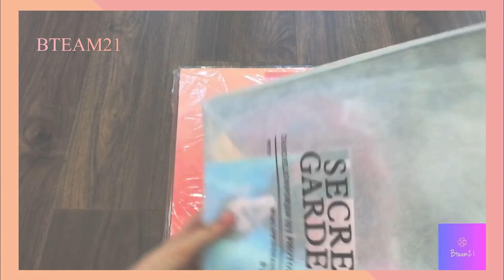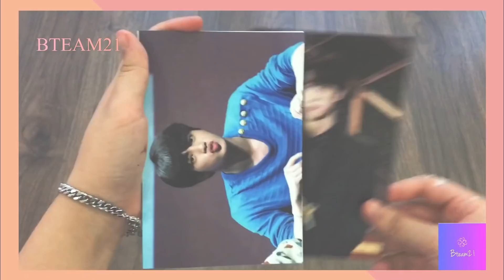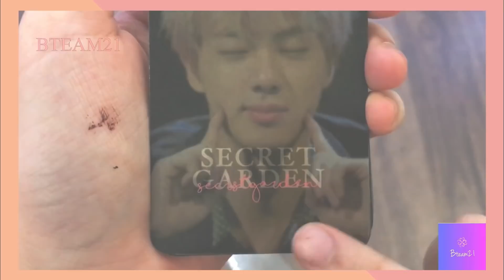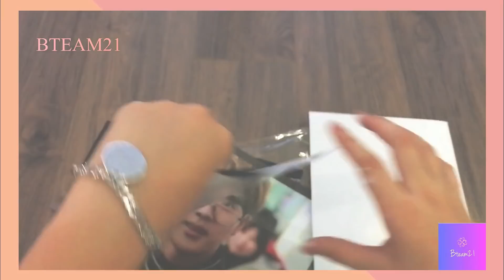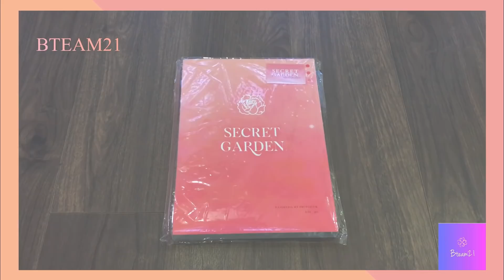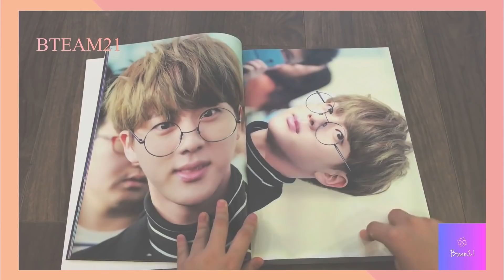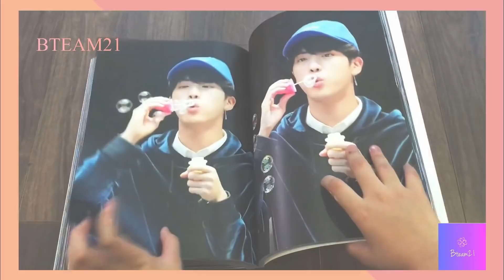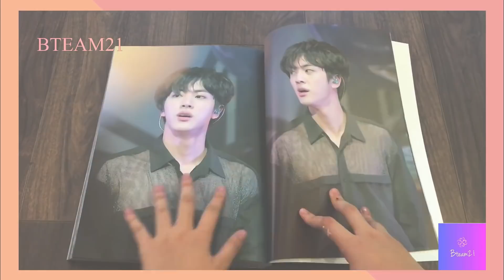[UNBOXING FANSITE] DANDELIONFORJIN'S 1ST PHOTOBOOK SECRET GARDEN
DANDELIONFORJIN'S 1ST PHOTOBOOK SECRET GARDEN

1 Photobook (A4/2016~)
1 Transparent Fan
1 Transparent Strap
1 L-Holder
1 Tranparent Fanart Pouch
5 Postcards
1 Sticker Set
1 Poster Set
12 Photocards
1 Dust Bag

PRICE: 1,135,000VND